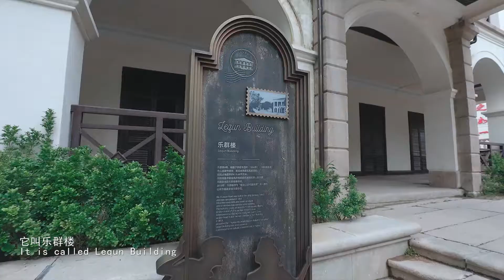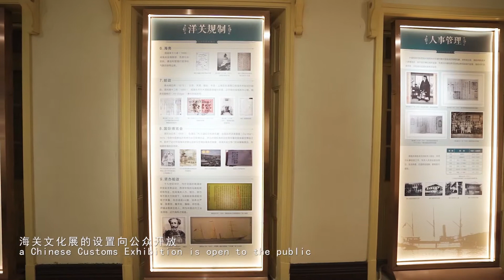4 梦回烟台山